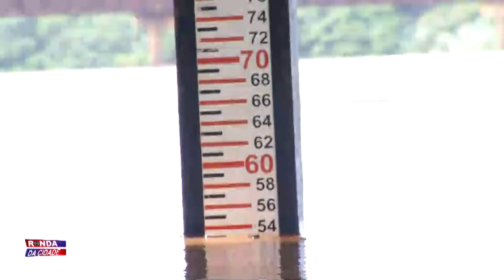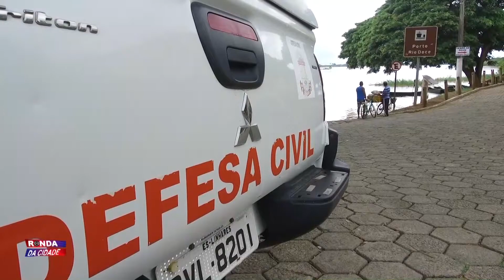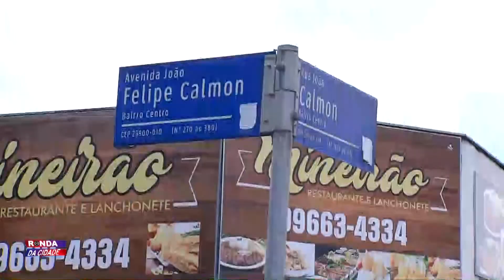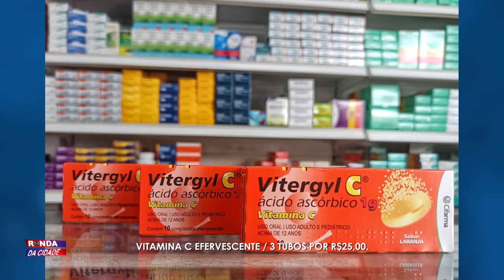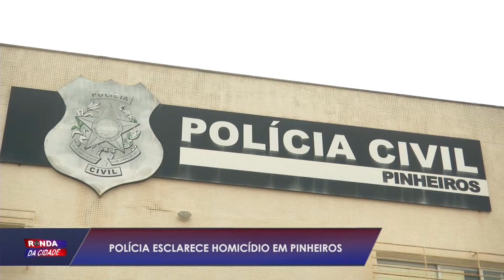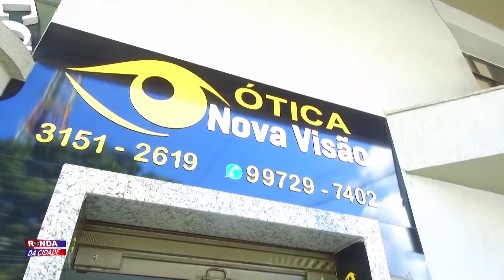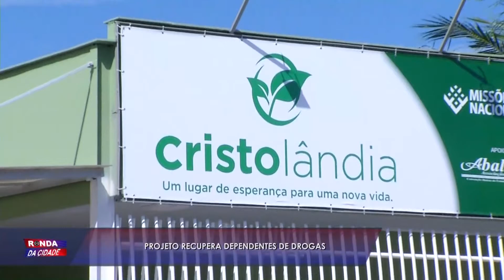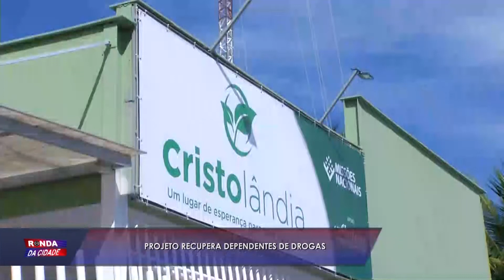Ronda da Cidade 11 01 2022